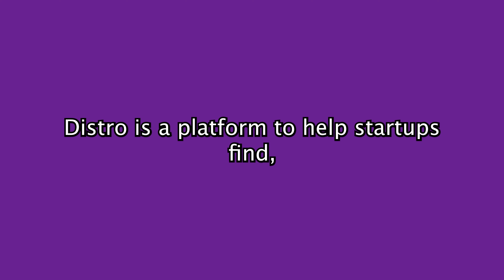#28 - Babe Kilgore at Nerd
Join Chad Ingram on "No Instructions" as he delves into the entrepreneurial journey of Babe Kilgore, CEO of Nerd, a sustainable energy construction services company. Discover how Babe's upbringing and early experiences in his stepfather's construction business shaped his entrepreneurial spirit. From door-to-door sales to navigating legal battles and founding his own companies, Babe shares invaluable insights on taking risks, adapting to change, and finding success in the sustainable energy industry. Tune in for a fascinating conversation about entrepreneurship, resilience, and the power of perseverance.